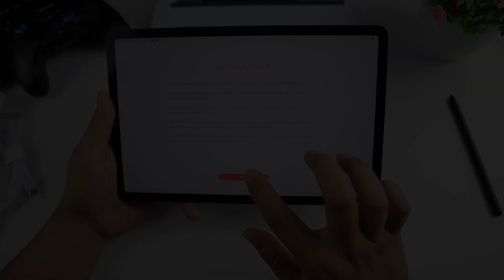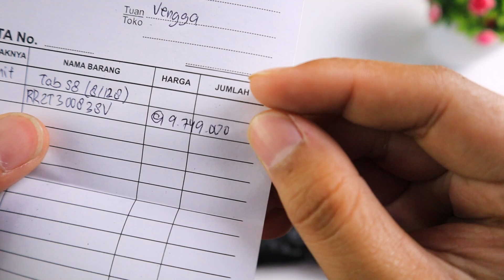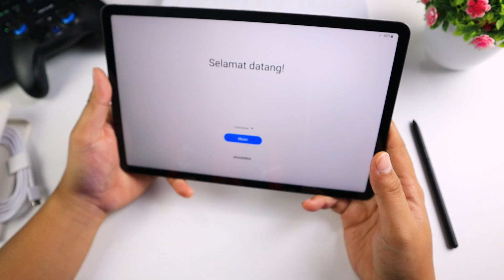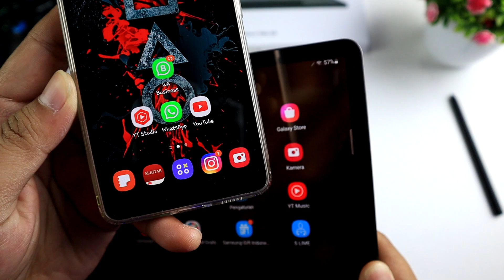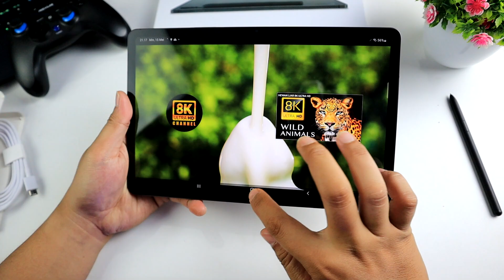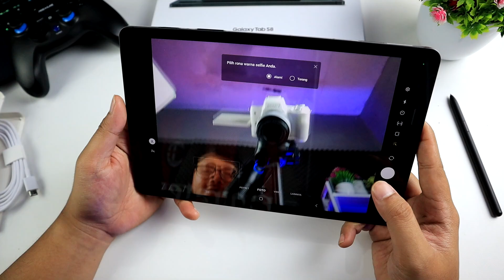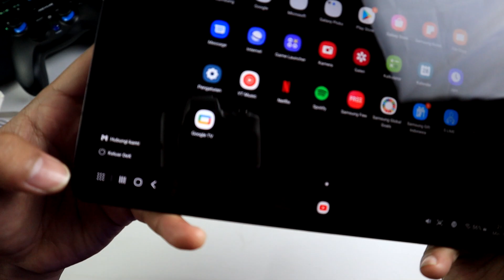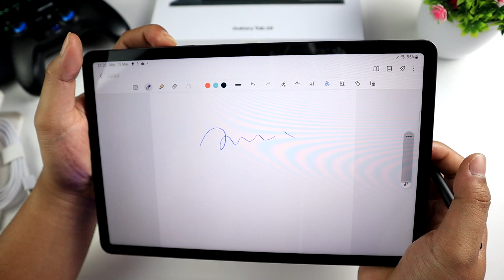BATAL BELI IPAD KARENA TABLET INI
MENDING TABLET INI DARI PADA MERK BUAH - UNBOXING SAMSUNG TAB S8